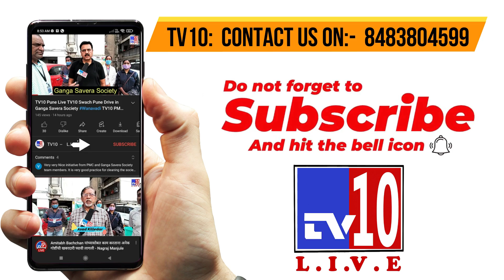Deepak Mankar Felicitation | पुणे शहराध्यक्ष राष्ट्रवादी कॉँग्रेस | सत्कार | भाऊ झाले भाऊक TV10